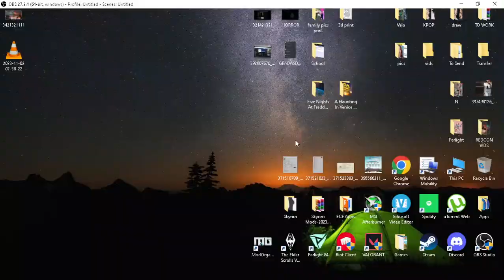REDCON - Part 8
COMMAND YOUR OWN FORTRESS!
Crush the enemy fortress with unrelenting bombardment or seize it with surprise invasion!

Redcon - Strike Commander (styled as REDCON) is a 2016 real-time strategy video game developed by Hexage. It is inspired by the Japanese anime film Memories - Episode 3 : "CANNON FODDER"